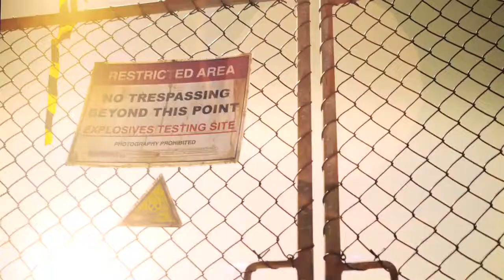Worst advertisement to make you stay in school ? You decide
aims to promote education to Australian Students. One the interesting videos they shared online and went viral is this video.